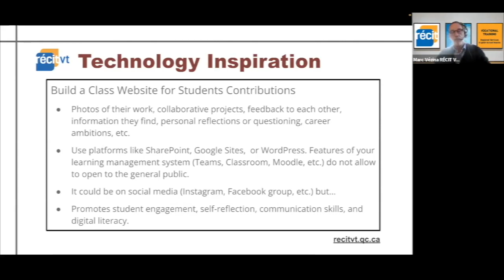Technology Inspiration - Build a Class Website for Students Contributions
October 23, 2023. Click this link to read the entire article